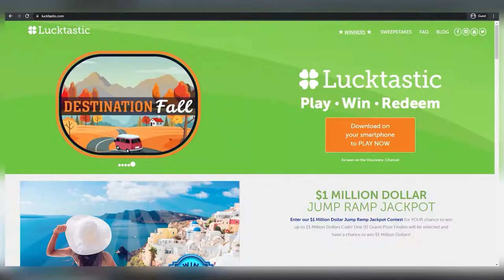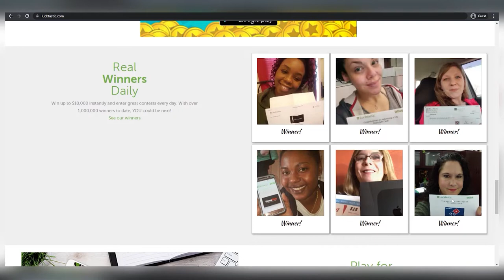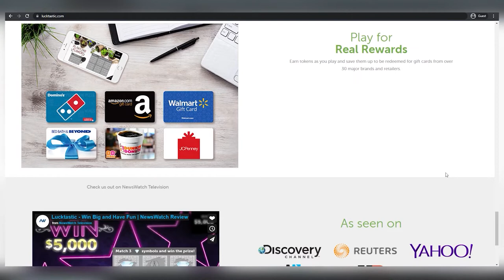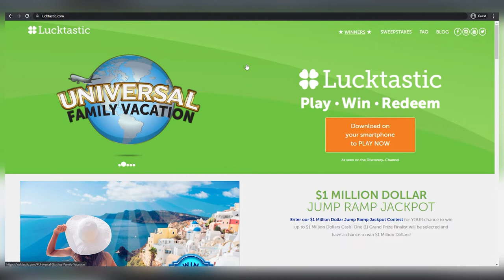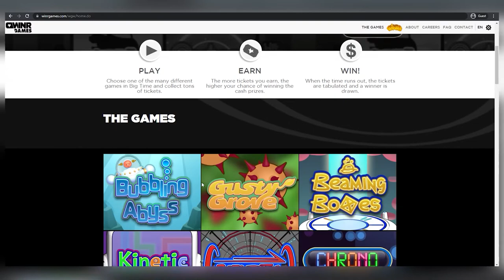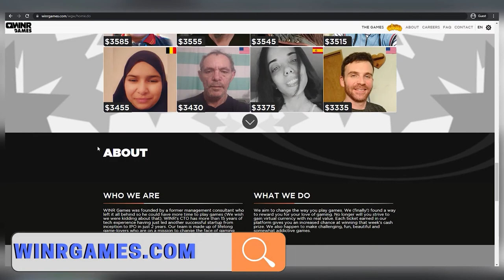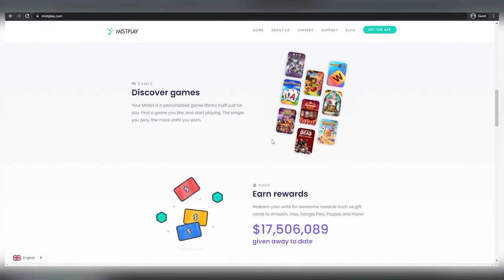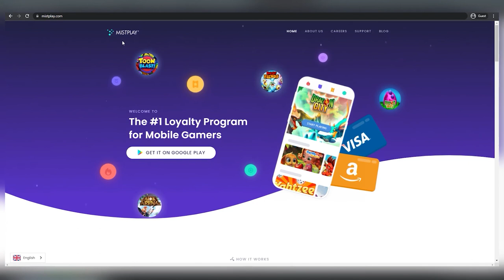Play Games and Make $3500+ in 2022 - Make Money Online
Do you want to earn money just by playing games?

I'm going to show you several apps that will pay you money just for playing games. Sound too good to be true? I'm showing you proof and how you can make money just by playing these games on your mobile phone. I'm going to give you a step-by-step tutorial on how to do it!

Are you interested in more videos like this? We put out videos like this on a regular basis to help you make money while you sleep.

00:00 Play Games And Earn Money Online
02:05 How To Make Money Online By Playing Games Online
04:47 Download Apps On Your Phone And Earn Money
07:12 How To Play Games And Earn Money on Android

Check these amazing videos on how to make money online and how you can start an online side hustle business from home! Worldwide and any age.

Earn $945 in 30 Min Using This FREE App! (How To Make Money Online For Free Worldwide 2021)

EARN $77 in 5 MINS! WORLDWIDE & FREE (How To Make Money Online For Free Worldwide 2021)